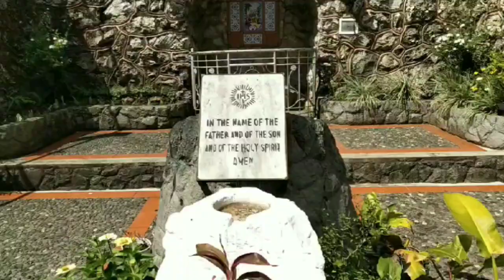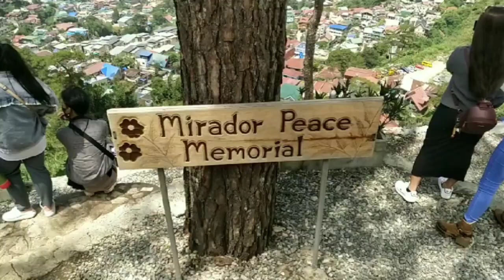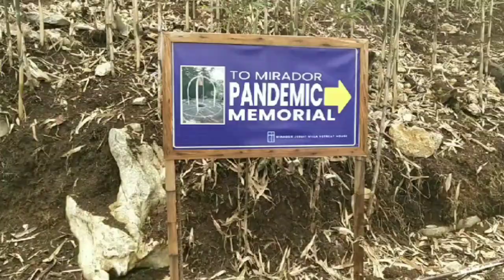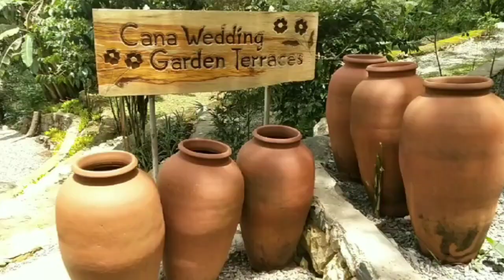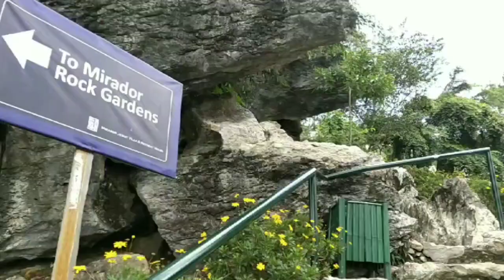beautiful mirador heritage & lourdes grotto besides eco-spiritual park transfiguration ifugao house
Where you can explore after worship? ,a lourdes grotto in baguio city located on a hillside this catholic shrine & pilgrimine site features a statue of the virgin mary,besides you can explore a breathtaking views of mirador heritage & eco espiritualy park transfiguration ifugao house.